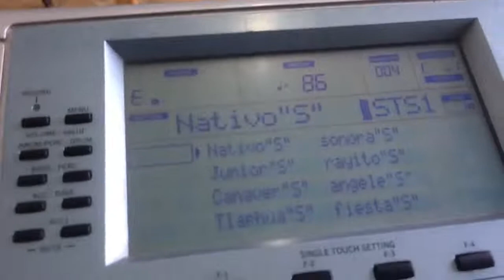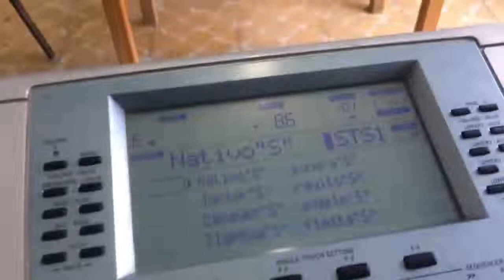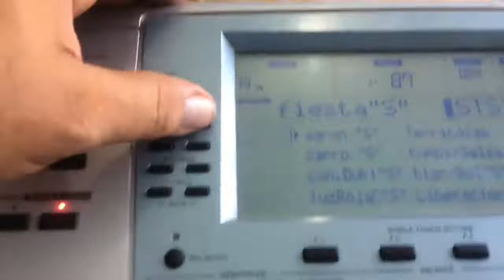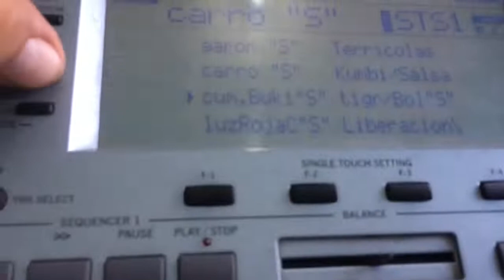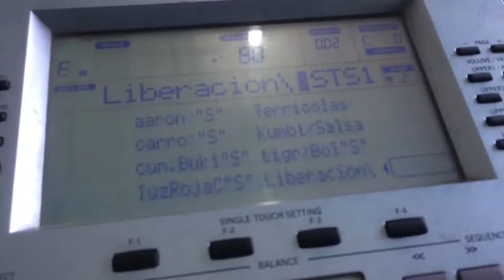Ritmos de la wed Korg pa 50 sd